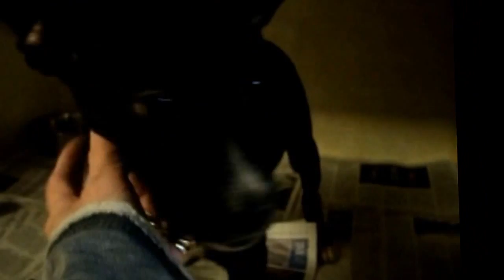animals for adoption March 6 2016